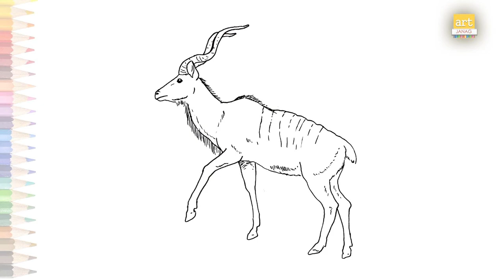Male Greater Kudu drawing easy | Gran dibujo de kudu | How to draw Greater kudu step by step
Listen ad-free with YouTube Premium
Song
Sound of Goodbye
Artist
Tobu